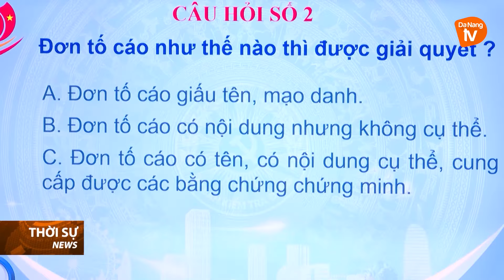KHAI MẠC HỘI THI TÌM HIỂU NGHIỆP VỤ CÔNG TÁC KIỂM TRA, GIÁM SÁT, THI HÀNH KỶ LUẬT CỦA ĐẢNG